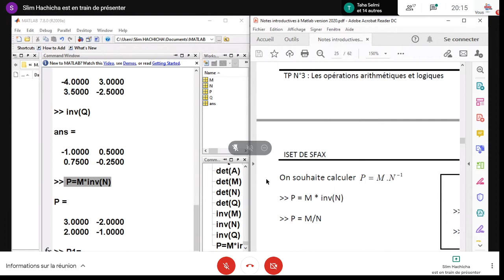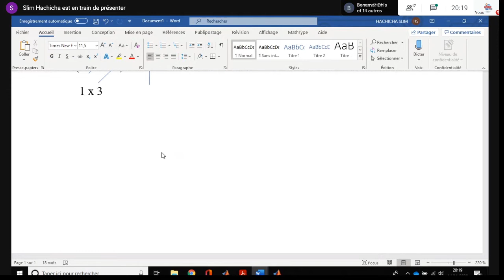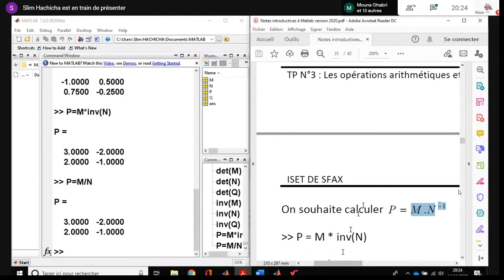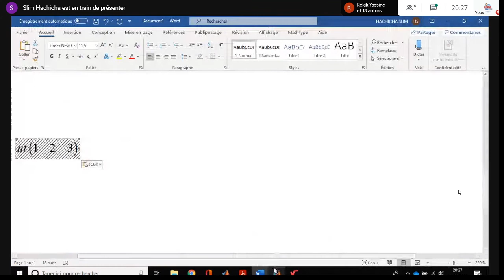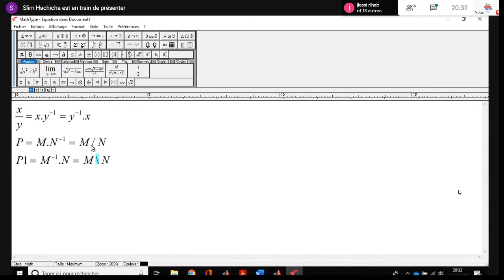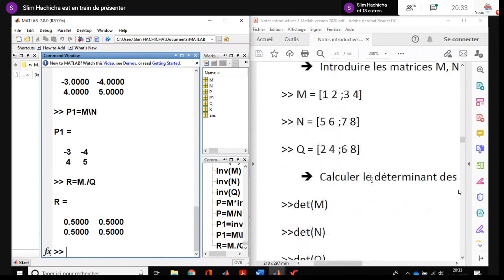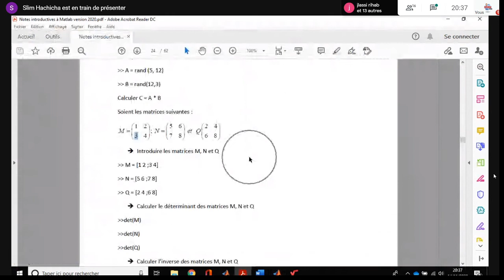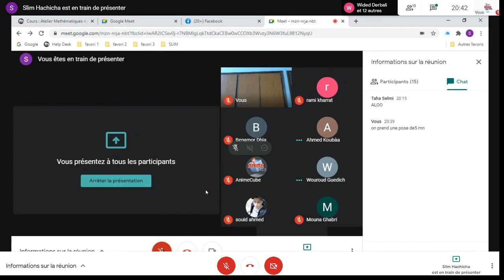MATLAB PART 2 2020-11-14